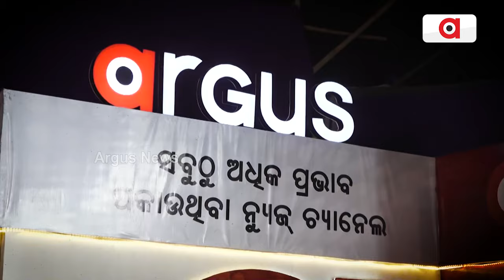ଏଥର ଉପର ବାଲିଯାତ୍ରା ପଡିଆ,ଦୁର୍ଗ ଗେଟ ସାମ୍ନାରେ Argus Stall || Cuttack Balijatra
ଉପର ବାଲିଯାତ୍ରା ପଡିଆ,ଦୁର୍ଗ ଗେଟ ସାମ୍ନା
ଦେଖନ୍ତୁ,ନଭେମ୍ବର ୧୫ ତାରିଖରୁ...